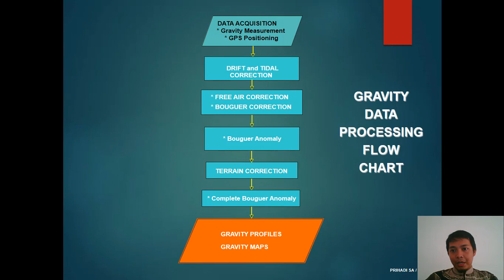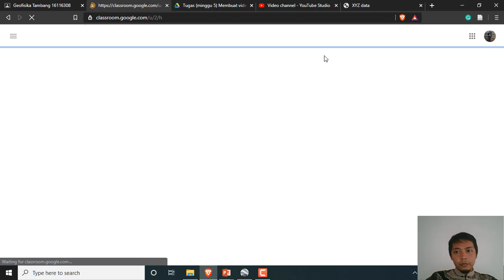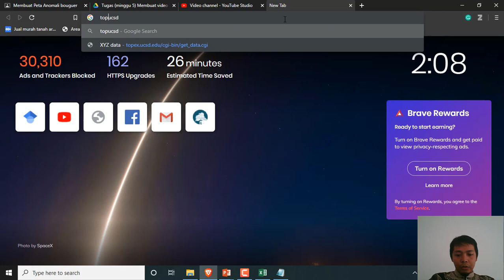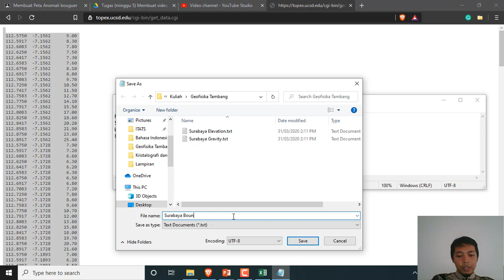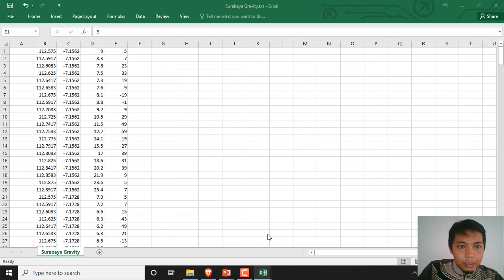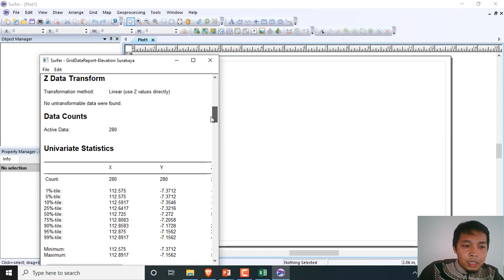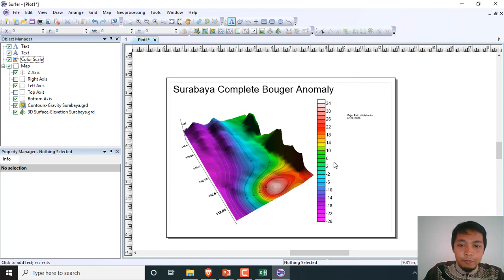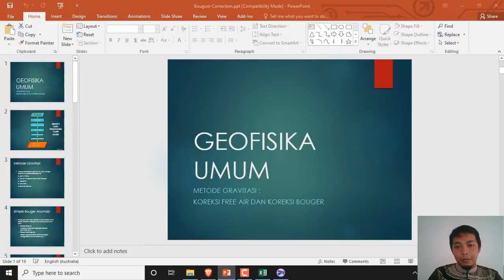Complete Bouguer Anomaly